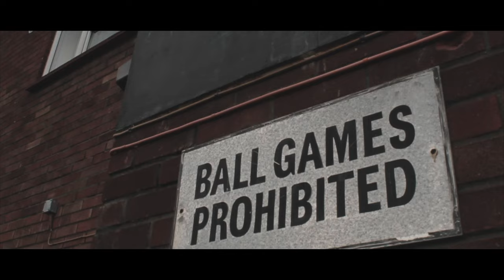AV9 D9 - Militant (Music Video)